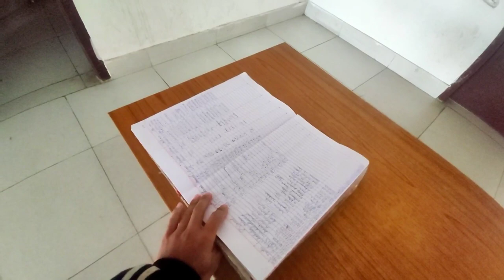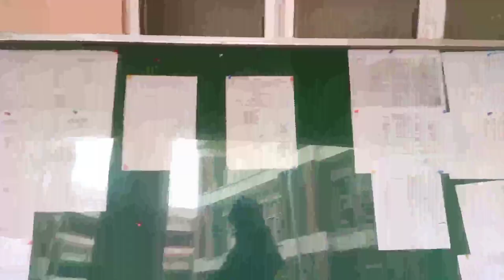CIT KOKRAJHAR Campus Tour || Central Institute of Technology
Fix Volume🔉

At that day I went to drop my friend at CIT kokrajhar hostel. So, I decided to make a video for vlog.

Boibw Gao gaobagaoni nokorao onjlainanwi kusiywi talainangwo kwosetiywi, dersinpwrkwo man hw..